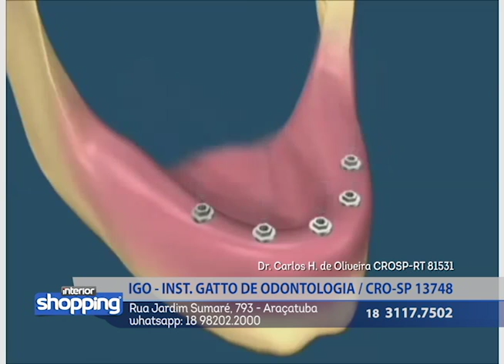IGO - INST. GATTO DE ODONTOLOGIA no Interior Shopping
Igo - Instituto Gatto de Odontologia
Rua Jardim Sumaré, 793 - Araçatuba

No caso de ofertas, promoções ou algo do gênero, as mesmas são válidas apenas para os dias de 17 a 21 de Julho de 2017.

Divirta-se; Informe-se!